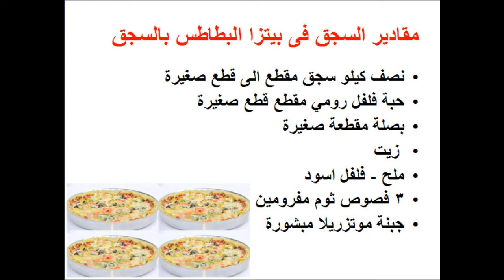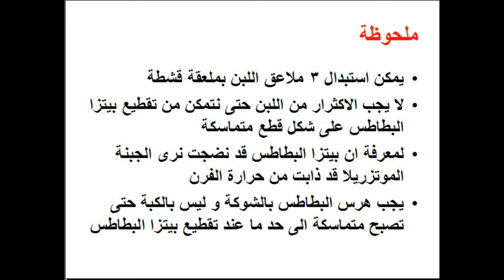طريقة عمل بيتزا البطاطس بالسجق - food - cooking - recipes - cooking school - Mai Ismael Channel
تعرفى او تعرف على طريقة عمل بيتزا البطاطس بالسجق / طريقة عمل بيتزا بطاطس بالسجق / طريقة عمل بيتزا بالسجق / طريقة عمل البيتزا بالسجق / طريقة عمل بيتزا البطاطس خطوة بخطوة فى المنزل و لمزيد من الوصفات زورو صفحتنا على الفيس بوك

طريقة عمل صينية المكرونة بالبشاميل

طريقة عمل الطحال المحمر

طريقة عمل لانشون اللحم

طريقة عمل لانشون الفراخ

طريقة عمل الثومية

طريقة عمل البلوبيف

طريقة عمل كاليمارى محشى ارز

طريقة عمل هريسة الفلفل الاحمر الحار

طريقة عمل هريسة الفلفل الاحمر البارد

طريقة عمل البط الدمياطى